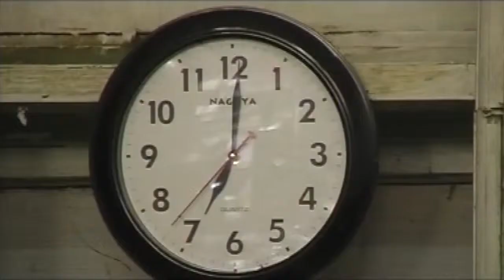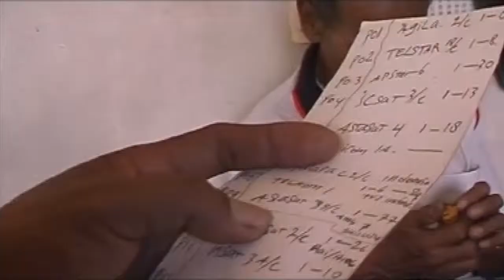Don't Drink Coffee (Hello Video 2006)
Video ini merupakan salah satu hasil Workshop Video Diary yang diselenggarakan oleh Miles Film dan UNICEF bekerja sama dengan Yayasan Kampung Halaman pada 2006. Don't Drink Coffee merupakan video karya Afri Rizki, seorang siswa SD, yang menggambarkan kegemaran orang Aceh minum kopi tanpa mengenal waktu.

This video is one of the results of Video Diary Workshop organized by Miles Film and UNICEF in collaboration with Kampung Halaman Foundation in 2006. Don't Drink Coffee was created by Afri Rizki, an elementary school student, that depicted the Acehnese's fondness for drinking coffee all day long.